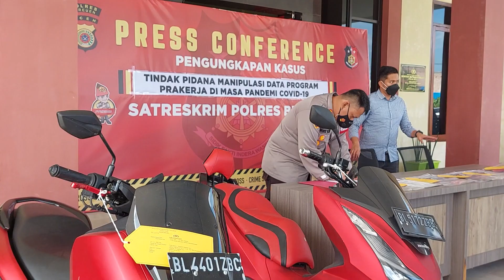Polisi Tangkap Dua Warga Bireuen Pemalsu Data Situs Prakerja Pencairan Dana Bantuan Presiden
Laporan Yusmandin Idris | Bireuen

SERAMBINEWS.COM, BIREUEN – Tim Resmob Satreskrim Polres Bireuen, Kamis (02/12/2021) menangkap dua orang Bireuen yang diduga mengakses situs Prakerja, program bantuan Presiden Jokowi di masa pandemi covid-19.

Terduga pelaku berinisial HE (36) pekerjaan wiraswasta, alamat Desa Alue Rheng, Peudada dan RI (36), juga wiraswasta warga Desa Sangso, Samalanga, Bireuen.

Dalam konferensi pers pada Rabu (8/12/2021), Kapolres Bireuen AKBP Mike Hardy Wirapraja SIK mengatakan, keduanya diduga melakukan manipulasi data untuk pencairan dana insentif program Prakerja.

Modus yang dilakukan dengan cara masuk ke website Prakerja menggunakan NIK dan nomor HP milik orang lain.

Lewat aplikasi E-wallet OVO, pelaku menggunakan nomor HP orang lain yang didaftarkan ke website Prakerja,  maka secara otomatis dana bantuan insentif langsung masuk ke aplikasi OVO yang dimanipulasi pelaku.

Untuk satu NIK, pelaku mendapatkan 3 sampai 4 kali dana insentif, masing-masing sebesar Rp. 600.000 untuk 1 kali.

Kapolres Bireuen menyebutkan, kejahatan tindak pidana Informasi dan Transaksi Elektronik (ITE) yang dilakukan keduanya merupakan kasus pertama di Bireuen dan Aceh.